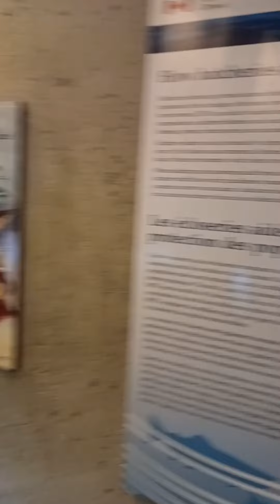Beautiful Canada - Capilano River Regional Park/Fish Hatchery